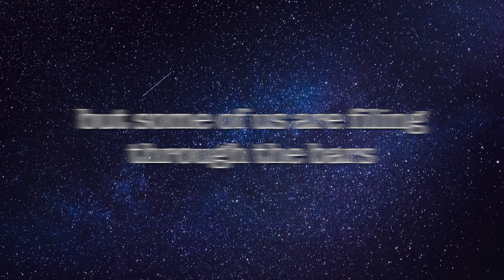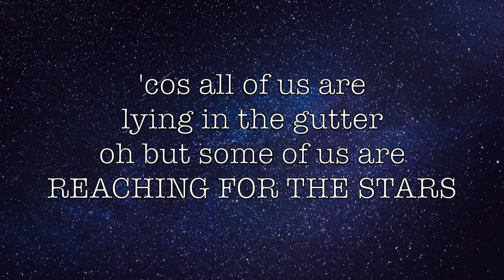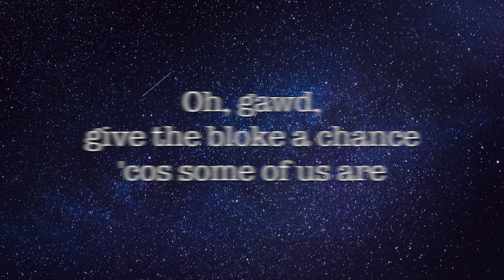REACH FOR THE STARS - Tony Thorpe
Recently unearthed track - probably an early studio demo for The Firm.

Recorded at Bark Studio
Produced by Grahame Lister

Featuring Geoff Sowden of the Joe Daniels Jazz Group on trombone.